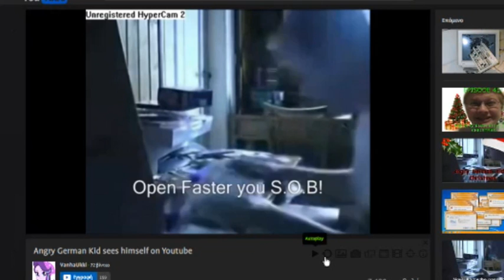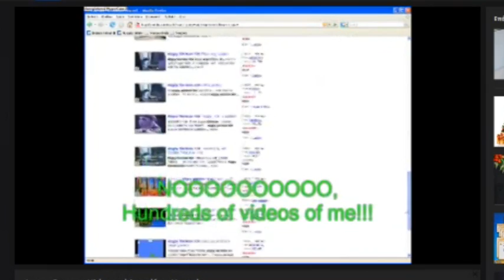Lynn Loud Goes on about Chevrolet Impala 1985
Lynn Loud wan't GTA V Car Skins called Chevrolet Impala 1985